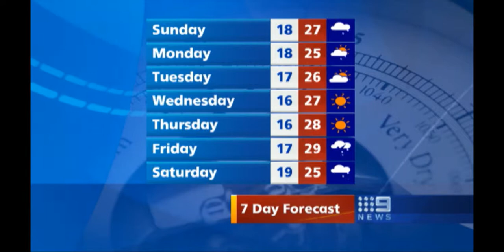WEATHER UPDATE 2009 11 08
Weather Update with Eva Milic for Sunday the 8th of November 2009